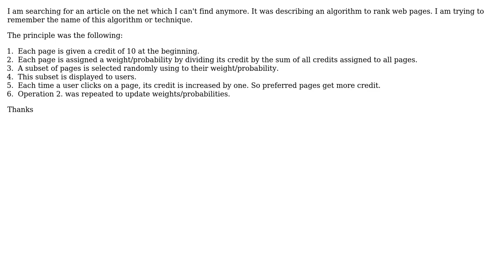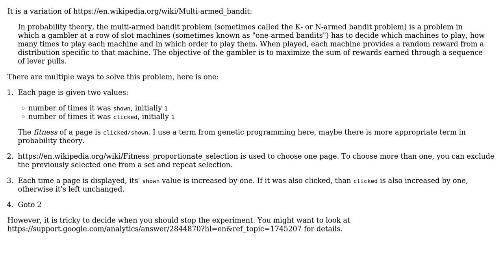Software Engineering: Looking for the name of an algorithm (or technique)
With thanks & praise to God, and with thanks to the many people who have made this project possible! | Content (except music & images) licensed under CC BY-SA | Music | Images & others | With thanks to user scriptin user Jerome Verstrynge and the Stack Exchange Network Trademarks are property of their respective owners. You are responsible for your own actions.